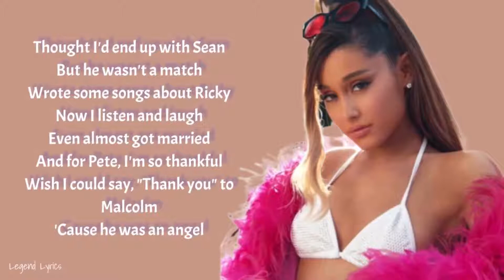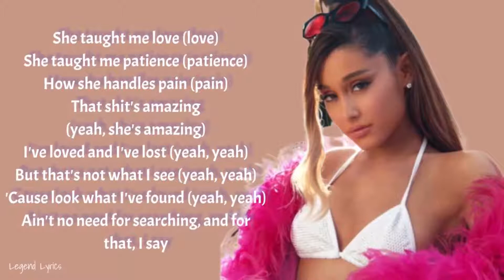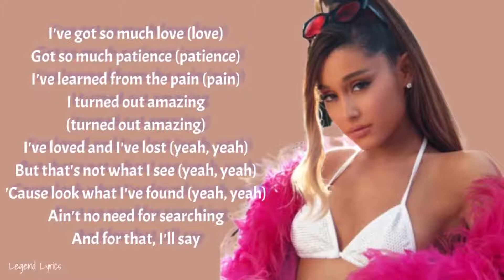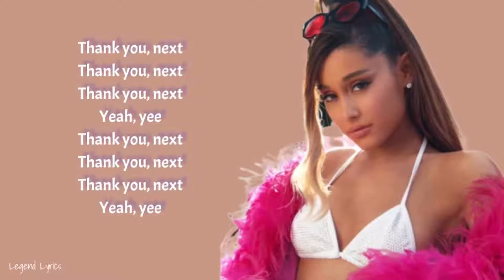Ariana Grande - thank u, next ~ Lyrics ~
Full lyrics for hit song "thank u, next" by Ariana Grande